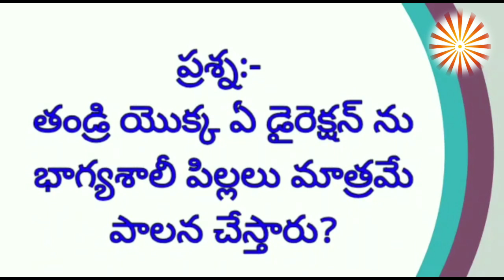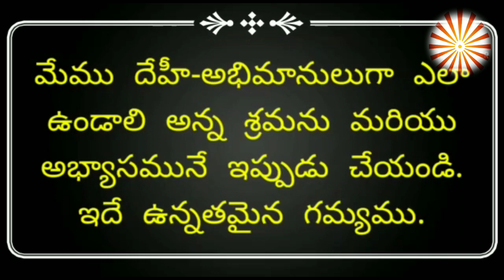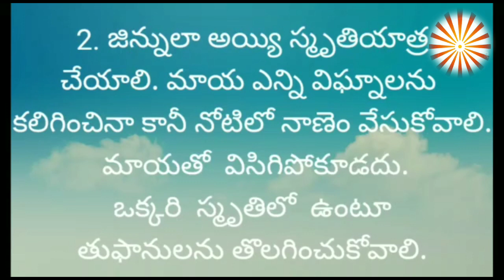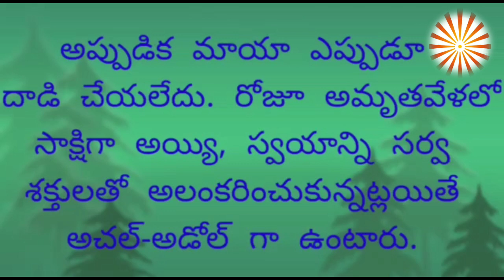సార రూపంలో మురళి// Murli main points/04-05-2021